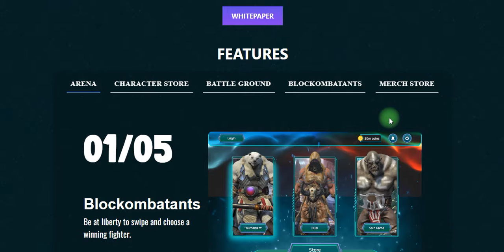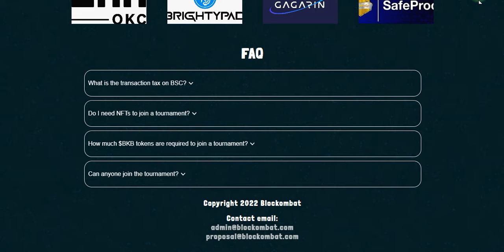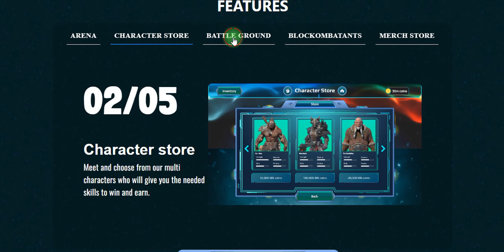Blockombat GAME FULLY BUILT AND READY TO LAUNCH)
Project:
BSC Wallet Address:  0x97269f1f27726C8e20Cf0e0E69e0124ee7138bC5